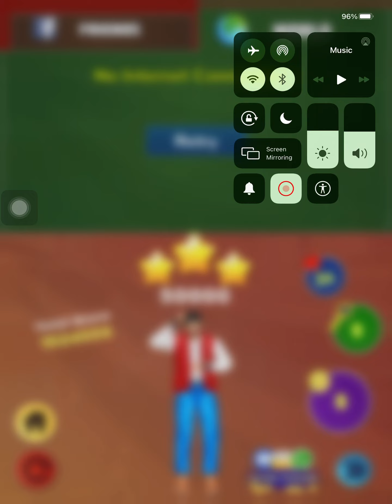StreetChaser Gameplay Day Challenge 02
Street Chaser Gameplay Walkthroughs

About this Game:
Your companion was robbed by a gang, You can help by running behind the robber to catch them.

Run as fast as you can, Dodge the obstacles coming your way.
Chase thief without loosing, Catch them by throwing bottles and kicking balls hitting them!

Avoid obstacles by jumping and sliding while running through the streets,
Hit and kick them with objects you pick on your way,
Catch all of them to retrieve the handbag.

Hundreds of missions to play when you are tired of running behind robbers.
Missions are of unique objectives with different game types.
Progress through the street map by completing missions of types as below:
Chase runner, Throw bottles, Kick Balls, Coin Collection, Item Collections, Word Finding and Bring it back.

Compete online with other street surfers based on your skill.
You can play online with eight players at a time.
Collect coin rewards based on the rank achieved in multiplayer missions.

Endless runner mode for chasing all robbers one by one.
You can collect more coins in this endless running game and use them for boosting powers.

Play daily challenges to collect rewards like Lucky wheel spins, Coins & Lives.

Recent major update refreshed the game totally with several new heroes and features.
Online multiplayer runner game with refreshing new streets and buildings.
Existing users, update to this version to enjoy more free lives and rewards.

Game Features

* Gang of ten robbers
* Dozen Heroes to choose
* Addictive missions with many game types
* Chase run, Missions & Multiplayer game modes
* Choose your avatar
* Power up with boosts
* Compete with friends
* Swift controls and game play
* Realistic and cool 3D graphics